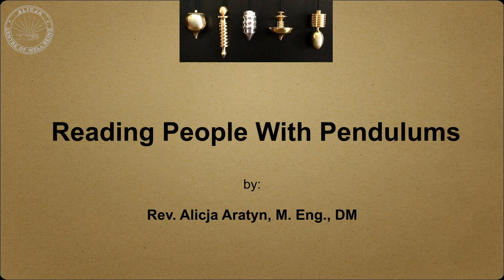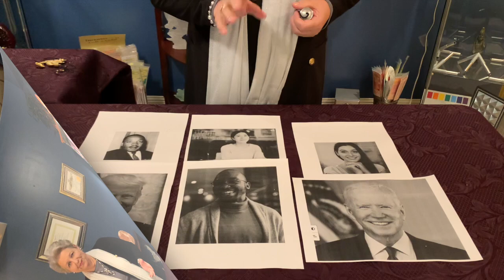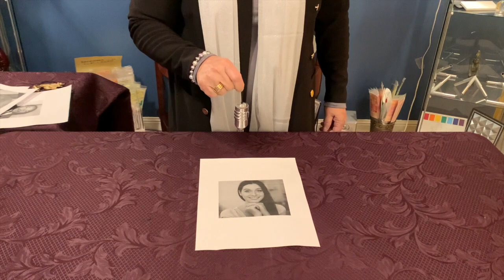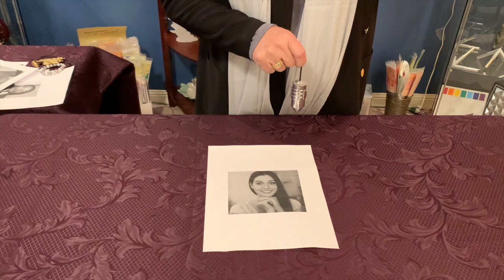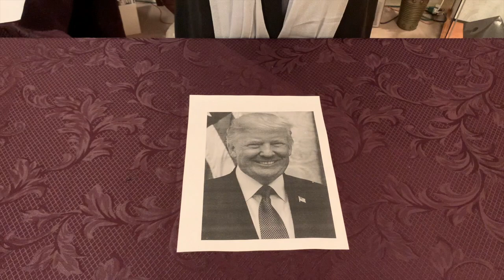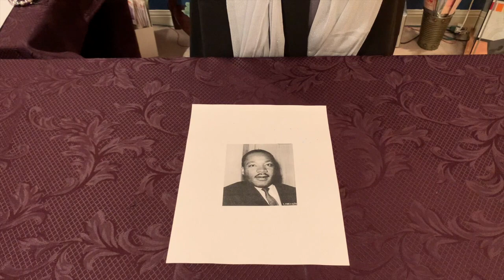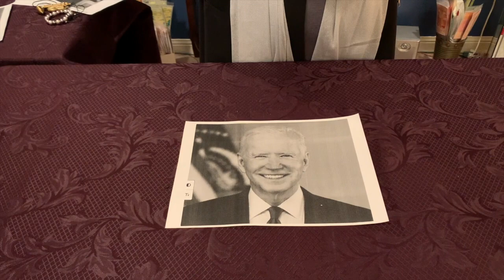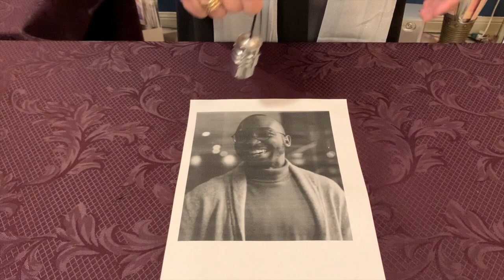Reading People With Pendulum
How to find out a much deeper truth about others? Among other methods, you may use dowsing! Therapeutic Pendulums, especially those radiating Gold Light will help you to find out if there is congruency between what people say and do, how they perceive the world around them and how they (and what) they project to the world to adjust what they see (if that should be changed or helped.
Rev. Alicja Aratyn, is a Master Engineer and a Pastor who developed her own dowsing system called "Science of Dowsing". In her work over last 35 years she bridges science and spirituality to bring new understanding of new science for new people on this planet. Enjoy unknown procedure of reading people from their mouths and their eyes to find completely new way to understand each other. Enjoy!